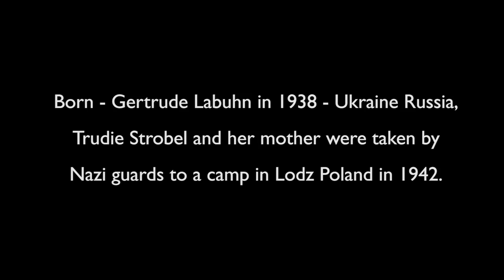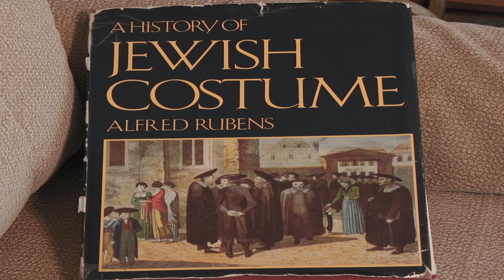Holocaust Survivor - Trudie Strobel - The American Red Cross of Los Angeles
Holocaust survivor Trudie was born in Ukraine Russia. When she was 4, Trudie and her mother were taken by Nazi guards. Hear her engaging and heartfelt story as she talks about her experience.
This video was produced by Topwater Films for The American Red Cross Los Angeles Region